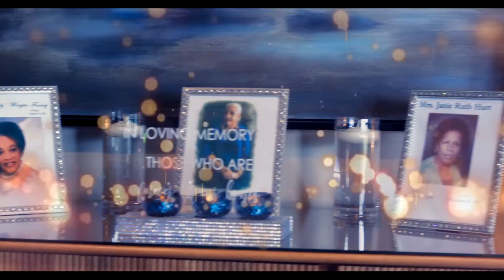Hurts Wedding Highlights by KnottedVision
SUPPORT Knotted Vision by shopping my personal designs. From Acrylic Paintings, Stickers, TShirts, & Socks!!